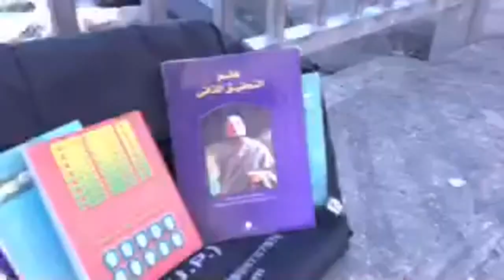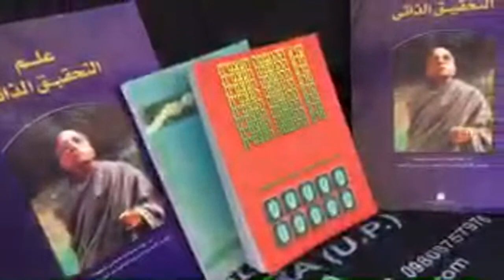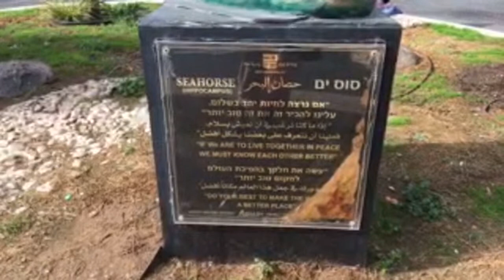Chanting In A Muslim City By A Mosque 🕌 | LIVE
Don’t miss the beginning! I’m planning to start the stream with the Muslim prayer from the Mosque ! It’s been almost a year since I chanted Hare Krishna next to the huge mosque 🕌 in Akko ... Please come share and bring your friends. Let me know own in the comments if you think any muslims will join us in chanting? . . .